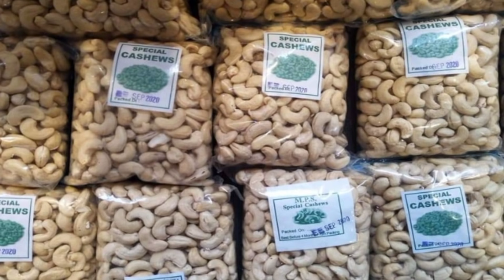అతి తక్కువ ధరలో జీడిపప్పు |cheap rate cashews |broken cashew|split cashew|cashew nut|dry fruits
otherwise be intfringing. Non-profit, educational or personal use tips the

Note :
we are not taking any guarantee of profit or
competition and local market situation. you must
research yourself before start any type of business.
this video is only education purpose and information
purpose.